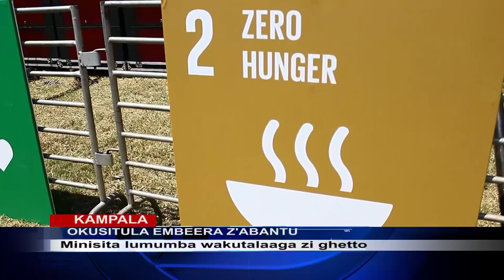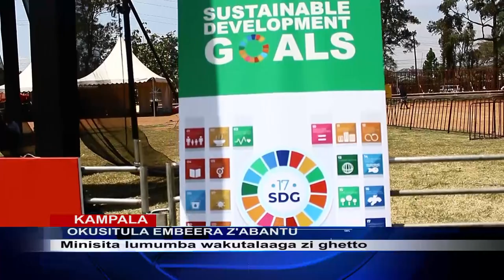OKUSITULA EMBEERA Z'ABANTU MU MISOSO GYA GHETTO